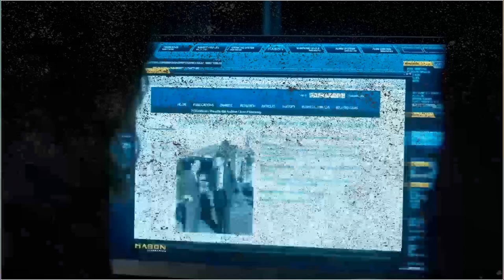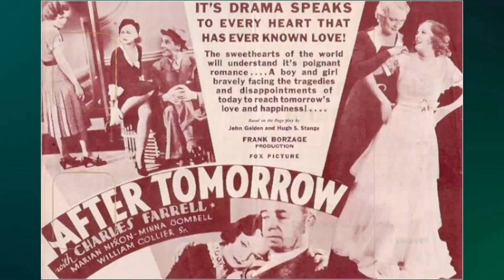Harvey Movie - The Forgotten Mess You'll Regret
Wallace Ford as Ellis Logfren, The Taxi Driver
William H. Lynn as Judge Omar Gaffney
Victoria Horne as Myrtle Mae Simmons
Jesse White as Martin Wilson
Cecil Kellaway as Dr. William Chumley
Charles Drake as Dr. Raymond Sanderson
Peggy Dow as Miss Kelly
Josephine Hull as Veta Louise Dowd Simmons
James Stewart as Elwood P. Dowd
Nana Bryant as Mrs. Hazel Chumley
Grayce Mills as Mrs. Ethel Chauvenet
Clem Bevans as Mr. Herman Shimelplatzer
Harvey as Harvey
Gino Corrado as Eccentric Man
Jack Curtis as Undetermined Secondary Role
Ida Moore as Mrs. McGiff
Billy Wayne as Man in Car
Gertrude Astor as Party Guest
Polly Bailey as Mrs. Krausmeyer
Don Brodie as Mailman
Aileen Carlyle as Miss Tewksbury
Sally Corner as Mrs. Cummings
Pat Flaherty as Policeman
Charles Fogel as Bar Customer
Eula Guy as Mrs. Johnson - Maid
Grayce Hampton as Mrs. Strickleberger
Harry Hines as Mr. Meegles
Norman Leavitt as Henry Riley - Cab Driver
Edwin Max as First Bar Customer
Philo McCullough as Bar Customer
Anne O'Neal as Dr. Schwartz's Nurse
Fess Parker as Leslie - Chauffeur
Charles Perry as Bar Customer
Maudie Prickett as Elvira - Cook
Jean Ransome as Clerk
Almira Sessions as Mrs. Halsey
Ruthelma Stevens as Miss LaFay
Leo Sulky as Minor Role
Minerva Urecal as Nurse Dunphy
William Val as Leslie - Chauffeur
Dick Wessel as Mr. Cracker
Sam Wolfe as Mr. Minninger